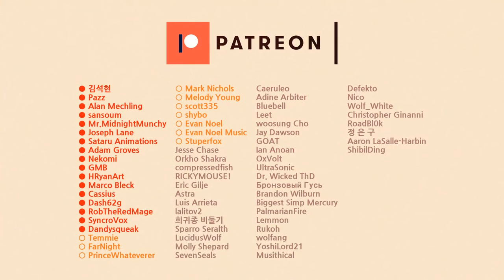On the Beach by Kennyoung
Lyrics:
Outside the wooden house
And the letters in the sand
I'll take a glass of wine
Forget about the pain

I know that nothing
Can ever stay the same
But truth be told

Oh, when we're singing on the beach

Inside our broken hearts
There's nothing to be gone

If only I could hold your hand
I don't care what it takes
If only I could be your man

Can ever change the past
My times belong to you

Note: This song is non-copyrighted, yo